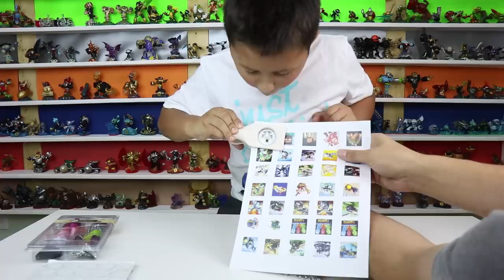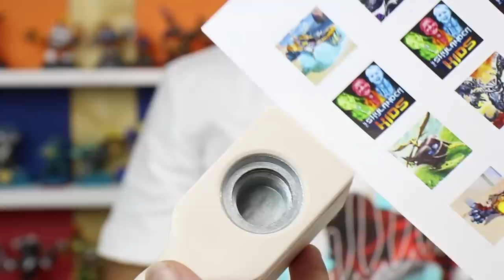Mike's HOW-TO Skylanders BOTTLE CAP Crafts! w/ GIVEAWAY (DIY Art/Jewelry/Keychains)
Mike shows you how to make your own BOTTLE CAP Keychains.  You can even turn these into Magnets or Pins with extra accessories.  If you have a necklace you can also loop it through the hole punch! :)

To enter in for a chance to win:
and comment on the post about this video.  There will be 3 random winners, whoever comments on that post will be automatically entered to win. Entries End 11/23.  Please have your parents permission before entering and if you don't have a facebook account you can ask someone else who does to enter for you!

►Chapter 10, 11 & 12:  Call Down the Thunder, The Brewing Storm
►Chapter 14, 15, 16:  Lord Stratosfear Boss Battle & Land of the Undead w/ Count Money Bone